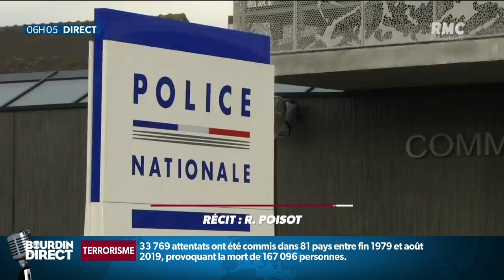Troyes: une femme entre la vie et la mort après avoir été jetée par la fenêtre par son compagnon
Une femme est entre la vie et la mort dimanche après avoir été défenestrée samedi soir à Troyes lors d'une violente dispute avec son compagnon, placé en garde à vue pour "tentative d'homicide" aggravée.